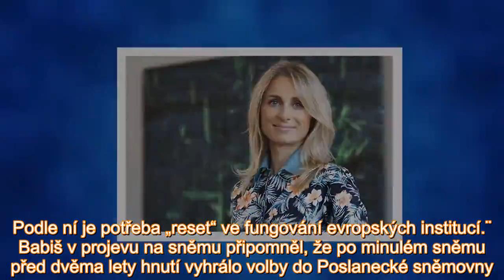Babiš vsadí na blonďatou Ditu. Jednička kandidátky chce „reset“ Evropské unie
Lídrem hnutí ANO do voleb do Evropského parlamentu bude podle očekávání současná europoslankyně Dita Charanzová. Výbor hnutí to jednoznačně podpořil, řekl v neděli na celostátním sněmu předseda ANO a